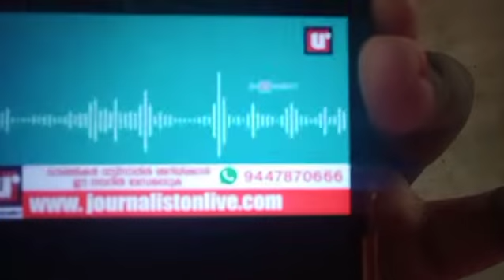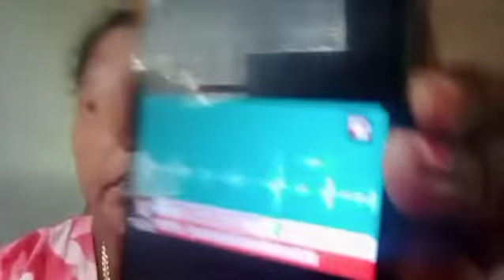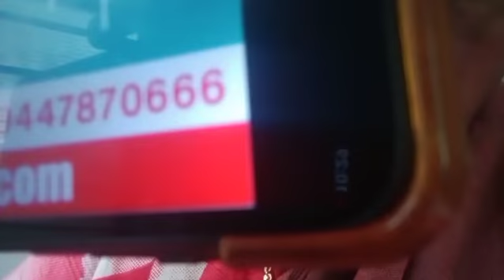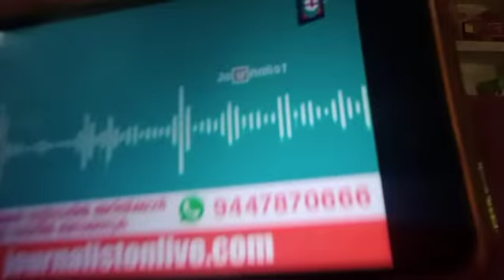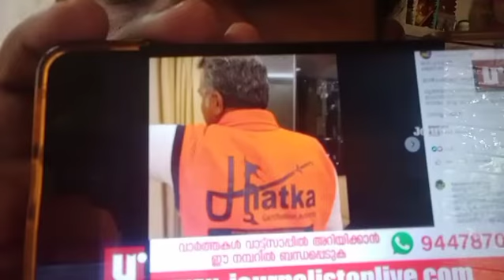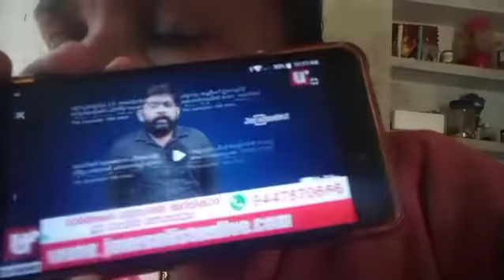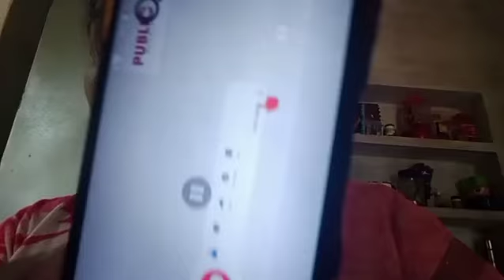പിതാവിനോ ട് മകളെ ബാലസംഗം ചെയ്യുമെന്ന്